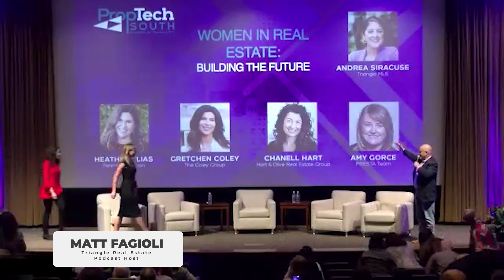Women in Real Estate: Empowering Agents with AI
We all know that real estate is a constantly evolving field, and AI is the driving force behind some of the most exciting changes happening in the industry today.

In this episode, we dive into one of the highlights from the Proptech South Conference, a thought-provoking panel discussion on the transformative power of AI in the real estate industry.

During this panel discussion, industry experts, including Andrea Siracuse, Lucie Fortier, Gretchen Coley, Chanel Hart, and Amy Gorce, shared their perspectives on the impact of AI on real estate.

They discussed how AI can enhance efficiency, improve customer experiences, and empower agents and brokers. The conversation emphasized that while AI can streamline many processes, it will never replace the invaluable human touch that real estate professionals bring to the table.

Specifically, this episode highlights the following themes:
☑️ How AI is transforming the real estate industry
☑️ The importance of embracing technology as a real estate agent
☑️ The potential benefits and drawbacks of implementing AI

Time Stamps
00:00 - Introduction
03:23 - AI's impact on agents and brokers
07:56 - Challenges and AI implementation monitoring
08:30 - AI's benefits in terms of efficiency
09:16 - Maintaining a personal touch in AI-driven world
10:22 - Regulatory challenges and data ownership
11:46 - Using AI for efficiency and productivity
17:57 - Setting clear goals for technology adoption
24:16 - Clarifying goals and mindset before tech adoption
25:49 - Emphasizing personal and data security